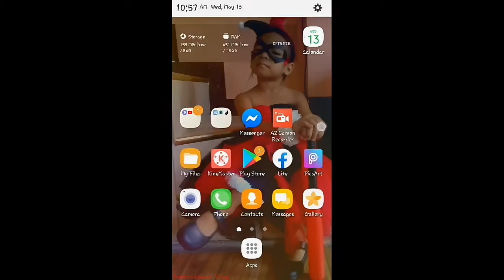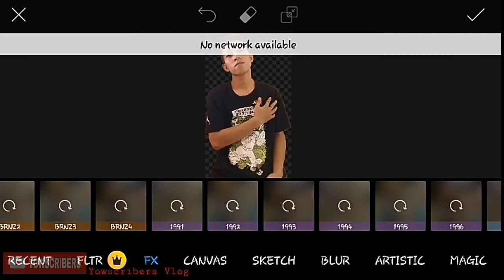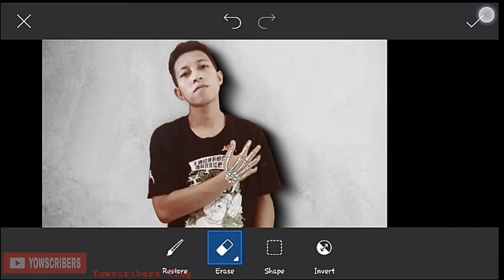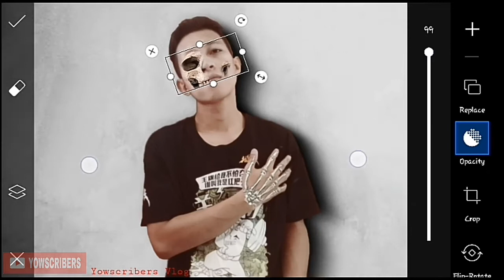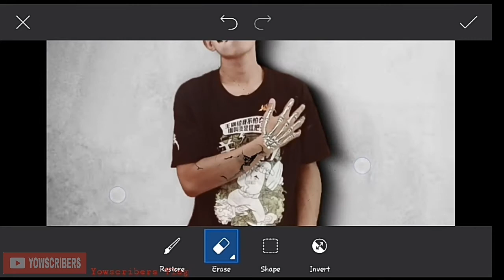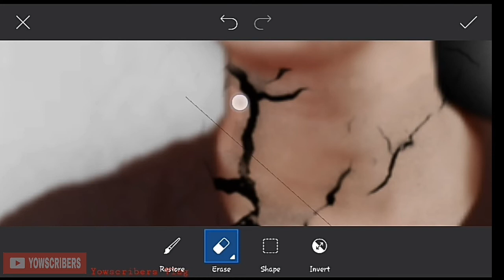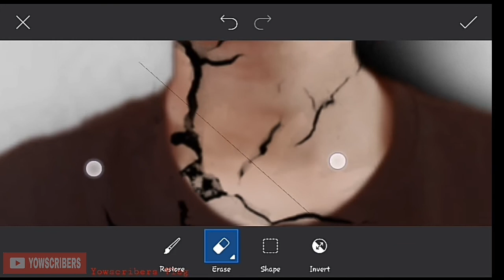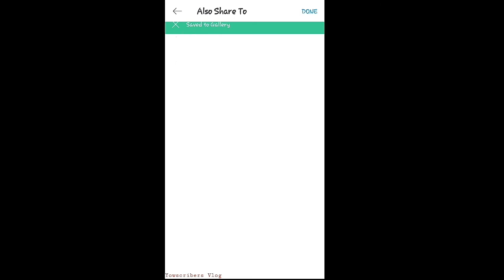Broken Skin In PicsArt Editing Tutorial |🔥 New Editing 2020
picsart tutorial apk download
picsart tutorial app download
picsart tutorial apk
picsart tutorial android pdf
picsart tutorial galaxy
picsart tutorial glitch
picsart gif tutorial
picsart grime tutorial
picsart gold tutorial
picsart graphic tutorial
tutorial picsart glowing
tutorial picsart garis putih
picsart tutorial how to blur the background of an image
picsart hdr tutorial
picsart tutorial png hd
tutorial picsart hp
picsart tutorial images
picsart tutorial instagram
picsart tutorial iphone
picsart tutorial invitations
picsart tutorial illusion
picsart tutorial indonesia
tutorial picsart jadi kartun
picsart tutorial kpop
tutorial picsart kekinian
tutorial picsart keren
tutorial picsart kartun
tutorial picsart keren terbaru
tutorial picsart pro keren
tutorial karikatur picsart
picsart tutorial logo design
picsart tutorial logo
picsart tutorial lockscreen
picsart layers tutorial
picsart levitation tutorial
tutorial picsart logo 3d
picsart tree of life tutorial
learn picsart tutorial
picsart tutorial manipulation
picsart tutorial manipulation background
picsart motion tutorial
picsart mobile tutorial
picsart melt tutorial
picsart editing tutorial movie poster
picsart photo manipulation tutorial
picsart text message tutorial
picsart tutorial neon
tutorial mengedit picsart
picsart tutorial outline
picsart tutorial online
picsart tutorial overlay
picsart edit tutorial official
picsart edit tutorial official app download
picsart editing tutorial online
picsart edit tutorial official app
picsart cut out tutorial
picsart tutorial pdf
picsart tutorial pdf download
picsart tutorial pc
picsart tutorial pop art
picsart tutorial phone
picsart portrait tutorial
tutorial quotes picsart
picsart remix tutorial
picsart editing tutorial replace
picsart color replace tutorial
picsart background remover tutorial
picsart tutorial splatter
picsart tutorial stickers
picsart tutorial spiral
picsart tutorial swirl
picsart tutorial smoke effect
picsart tutorial smoke
picsart tutorial stretch
picsart tutorial text
picsart tutorial text effect
picsart tutorial torn
picsart tutorial tumblr
picsart tricks tutorial
picsart transparent tutorial
tutorial urbex picsart
picsart tutorial video
picsart tutorial vector portrait
picsart tutorial vijay mahar background
picsart tutorial vector art
picsart tutorial video download
picsart tutorial vector
picsart tutorial vsco
picsart editing tutorial video
picsart tutorial wattpad
picsart tutorial writing
picsart wallpaper tutorial
picsart windows tutorial
picsart wings tutorial
tutorial picsart water splash
tutorial picsart mengganti wajah
tutorial wpap picsart
picsart tutorial youtube
tutorial picsart zombie
picsart editing tutorial 2018 download
picsart editing tutorial 2019 download
kumpulan tutorial picsart 2019
picsart tutorial 3d
picsart editing tutorial 3d
tutorial picsart kekinian scrap